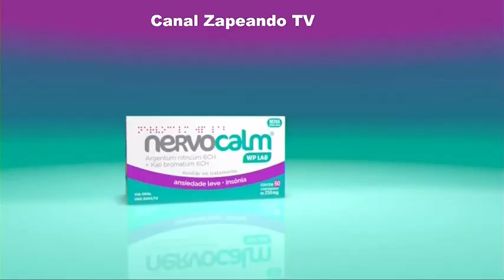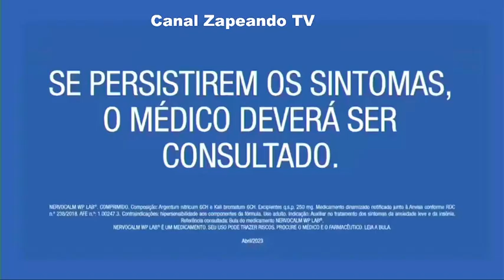INTERVALO BAND 01 10 2023 PERRENGUE NA BAND